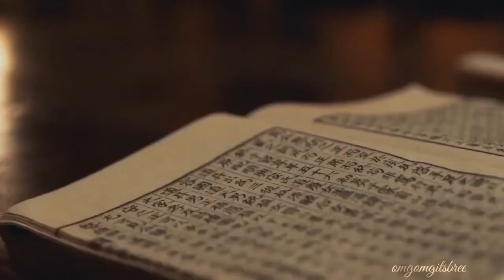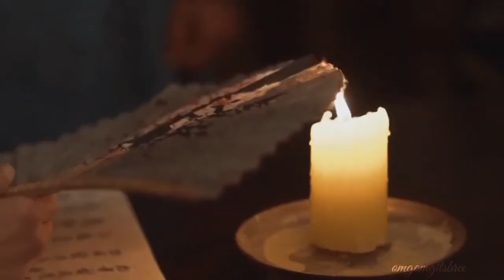My Country: The New Age Yi Bang-won & Seo Hwi tribute/ Jang Hyuk/ Yang Se-jong/ Pieces by Rob Thomas